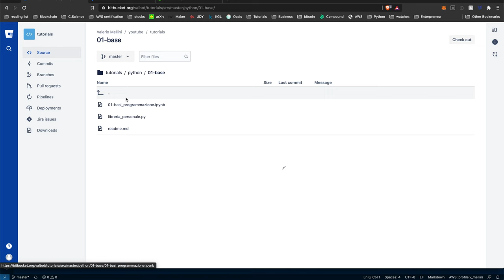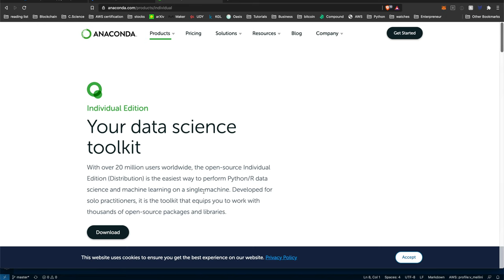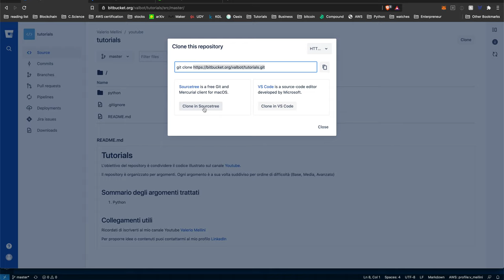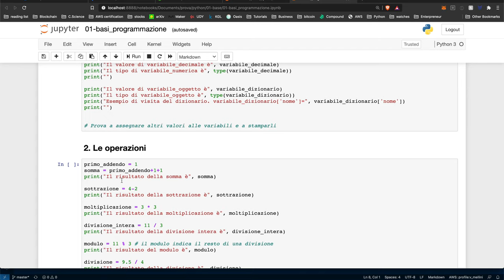Come scaricare i codici sorgenti dei tutorials e avviare uno Jupyter Notebook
Il video è propedeutico per impostare l'ambiente Python e poter iniziare a sperimentare con mano i codici che verranno condivisi nei prossimi video.

In caso non fossero chiari alcuni passaggi non esitate a commentare.

COLLEGAMENTI UTILI